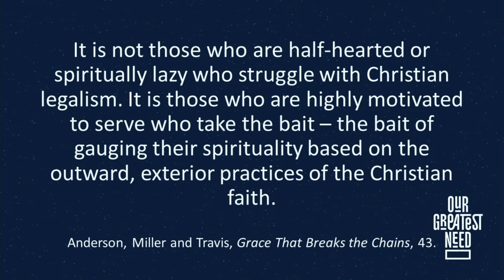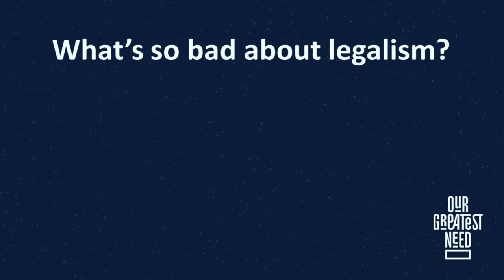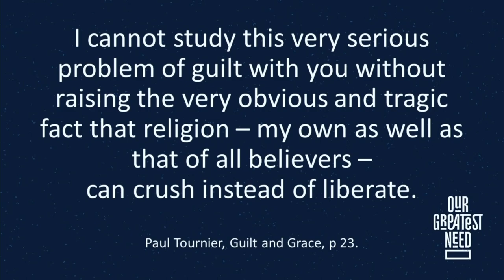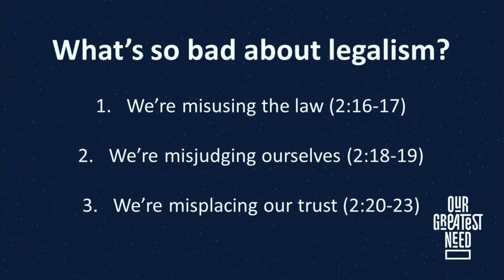Fleeing from Legalism - Col 2:16-23 (23 Mar 2022)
Christian legalism is an insidious problem. And it is highly motivated Christians who are at risk. How do we recognise and avoid it? In Colossians 2:16-23, Paul tackles this problem head on, and offers a much better way.

Derek Brotherson speaks from Colossians 2:16-23 at SMBC Principal's Hour.